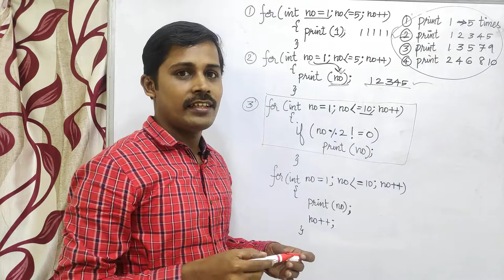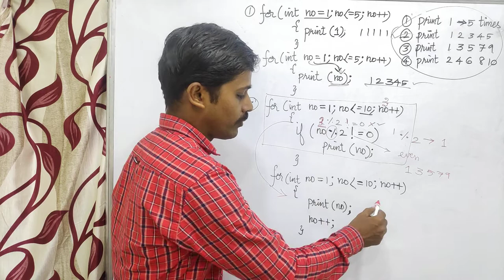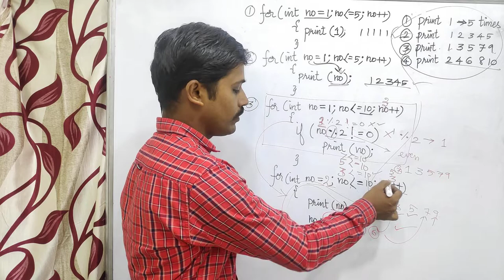Data Structure in Tamil - 5 - Program. Basics - for loop - Payilagam - Muthuramalingam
Learn Programming through Tamil Here

 1) Java in Tamil
 2) Programming in Tamil
3) Data Structures and Recursion in Tamil
 4) Exception Handling in Tamil
5) Java String in Tamil
6) Java Collection in Tamil
7) Java Regular Expression in Tamil
8) Java File Reading, Writing in Tamil
9) Java Collection in Tamil